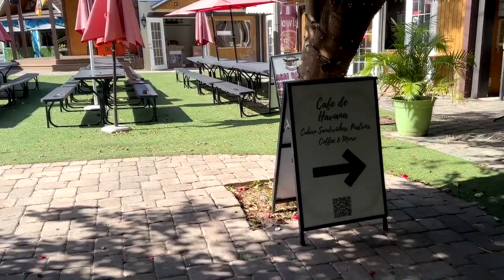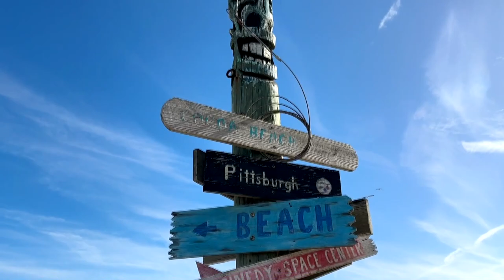The Most Beautiful Drive In Florida! An Unforgettable Day Trip!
Discover the most beautiful drive in Florida! Join us on an unforgettable day trip filled with stunning coastal views, charming towns, and hidden gems. From the breathtaking beaches to the lush landscapes, this scenic route offers endless beauty and adventure. Perfect for travel lovers and road trip enthusiasts, this journey will leave you in awe. Buckle up and let's explore Florida's best-kept secrets together!